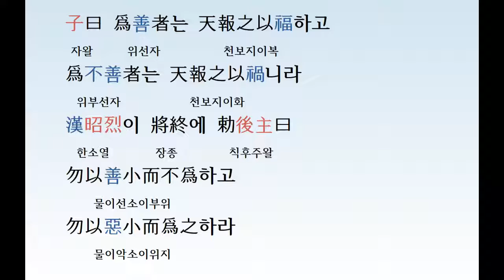오늘의 한문 152 명심보감 1 (계선편; 20190826월)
조선시대 어린이 교과서 명심보감 계선편 해설